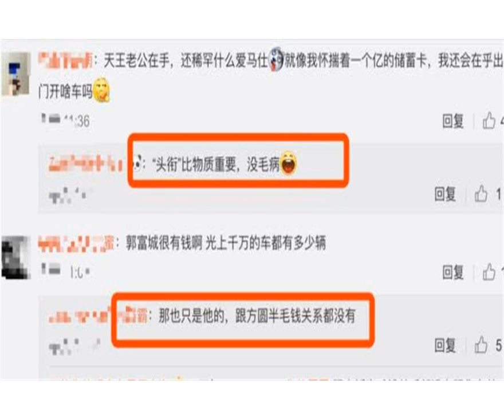方媛终于背上了爱马仕，网友感慨：天王嫂苦尽甘来！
近日，郭富城陪方媛逛街的照片被媒体曝光。夫妻二人身穿黑色上衣，十分低调。

            　　方媛买饮料时，郭富城还伸出手帮方媛整理头发调整帽子，让老婆造型保持良好状态，真是贴心。

            　　郭富城方媛虽然相差22岁，但从照片来看，今年53岁的郭富城保养甚好，一头黑发又浓又密，丝毫不输当下小鲜肉。

            　　令人意外的是，方媛的手上惊现爱马仕。有网友调侃，郭富城这么抠门真是难得，方媛这次苦尽甘来了。

            　　不过，很多网友觉得方媛成为天王嫂，“头衔”比物质重要，郭富城再有钱也是他的，跟方媛没有半毛钱关系。

            　　但也有很多网友支持方媛，觉得她的努力没有白费。她为郭富城生了一个女儿，享受郭富城的财产也是理所当然。既然结婚就要对老婆好，都是一家人，郭富城的东西也就是方媛的。节俭是好事，不存在抠门一说。